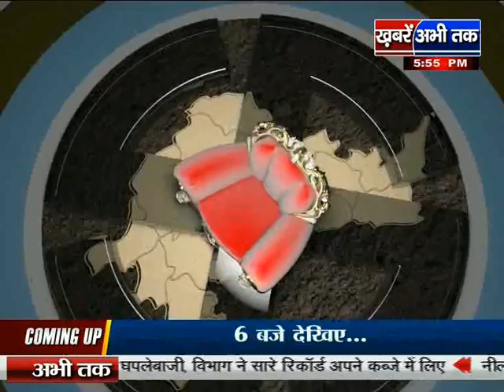kat 170915 dangal kursi ka 5:30 pm seg 1 meham